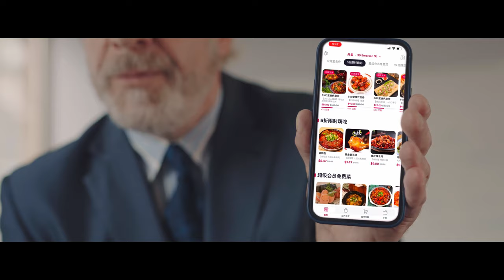$1 Boba Tea on Chowbus! use code: YTB10 to get $10 off!